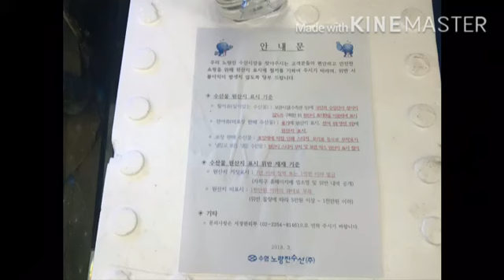[TF현장] 후쿠시마 원전 사고 7년, 국민은 여전히 불안하다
2011년 3월 일본 후쿠시마 원전사고가 발생한 이후 2013년 9월 도쿄전력이 원전 오염수 유출 사실을 발표했다.

우리 정부는 곧바로 방사능 오염 우려가 있는 일본 후쿠시마 주위 8개 지방 수산물의 수입을 금지하는 특별 조치를 시행했다. 또 일본산 식품에서 세슘이 미량이라도 검출되면 다른 핵종 검사증명서를 요구했다.

일본 정부는 2015년 5월 우리 측 조치 중 일부 조항이 WTO협정 위반이라며 제소했다. 3년간의 분쟁끝에 WTO가 우리 정부의 일본산 수산품 수입규제 조치에 대해 '협정 불합치'판정을 내렸다.

정부는 즉각 상소한다는 방침이지만 일부 일본산 방사능오염 수산물 수입금지 조치마저 해제될까 하는 우려에 국민들의 불안감이 다시 확산되고 있다.